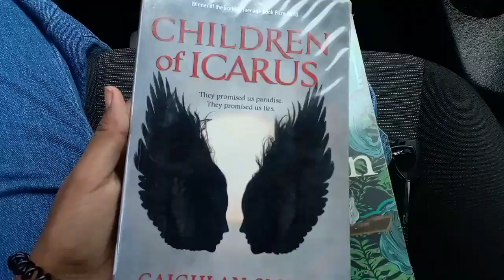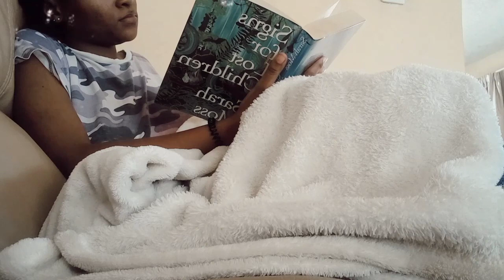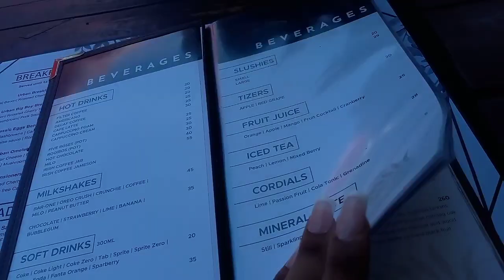lifelately | Ep 03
Hey🥂
On this life lately epsiode, let's see what I got  in December & January.

(watch in 720p or higher)
xoxo, shay 🥂

Name: Aysha Ntekane
Age: 21